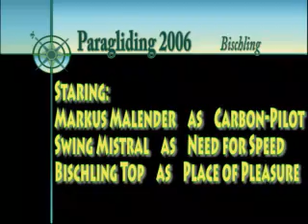Paraglide Bischling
My first actions as video editor (hope they may improofe) from a paraglide day in salzburg (werfenweng)